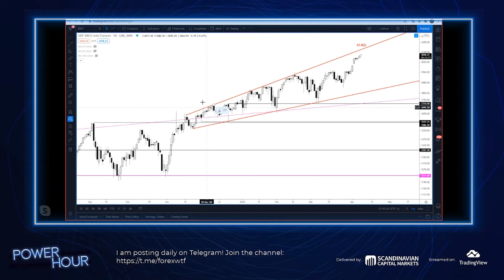Crude Oil Correcting 5 Waves Down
Power Hour is the latest stream on TradingView! Hosted by the renowned technical analyst Jamie Saettele, Power Hour is a weekly live stream where you can catch up with important analysis and predictions in the commodities and currencies market.

About Jamie Saettele:
Jamie Saettele began his career in October 2004 at FXCM in New York City. After starting out in sales, he went on to become the Senior Technical Strategist for DailyFX, writing market forecasts and providing research to clients on G-10 currencies, precious metals, and crude oil. Jamie is also co-founder of SB Trade Desk, a research service focusing on the foreign exchange market. He has contributed to Technical Analysis of Stocks and Commodities magazine, SFO magazine, Futures magazine, Investopedia and is the author of Sentiment in the Forex Market (Wiley Finance). He has held his Chartered Market Technician (CMT) designation from the Market Technicians Association since 2008. Jamie graduated from Bucknell University in 2004 with a B.S.B.A in Accounting and was a 4 year starter on the water polo team.